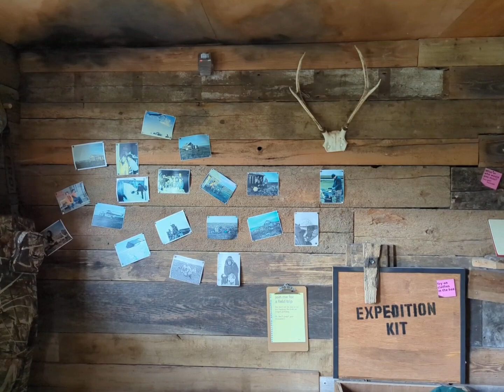expedition hut at WWT Slimbridge